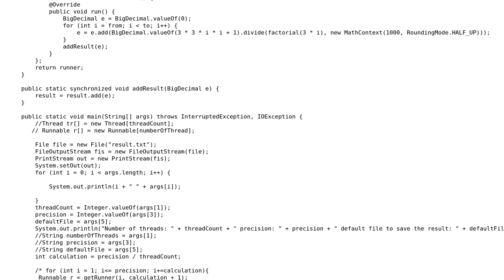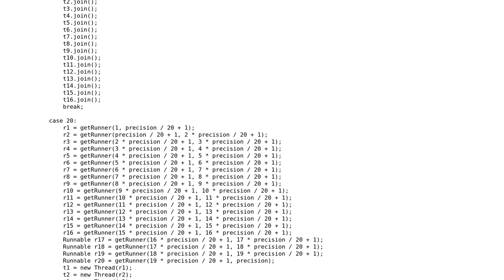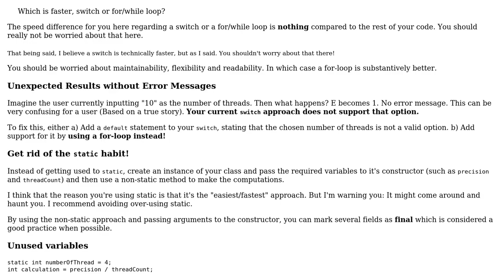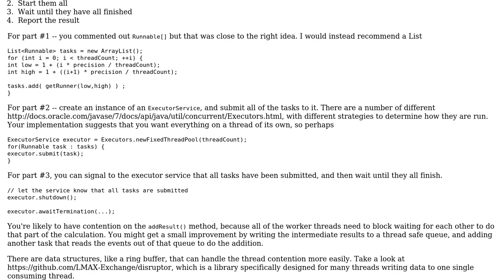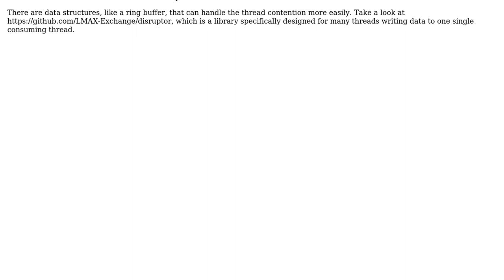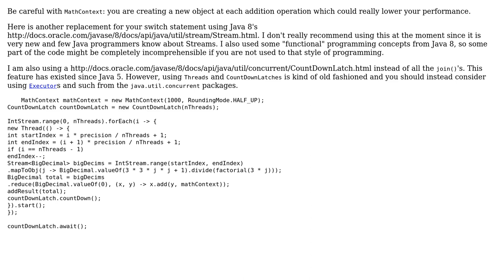Code Review: Calculation of e performance issue (4 Solutions!!)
Code Review: Calculation of e performance issue

With thanks & praise to God, and with thanks to the many people who have made this project possible! | Content (except music & images) licensed under CC BY-SA | Music | Images & others | With thanks to user VoiceOfUnreason user toto2 user Simon Forsberg user Malachi user Jamal user Didi user 200_success and the Stack Exchange Network Trademarks are property of their respective owners. You are responsible for your own actions.